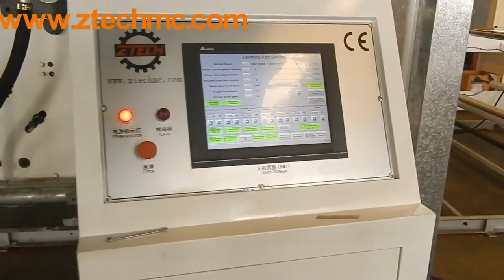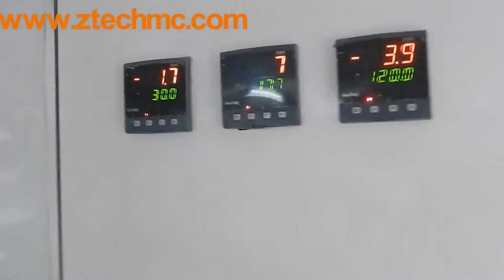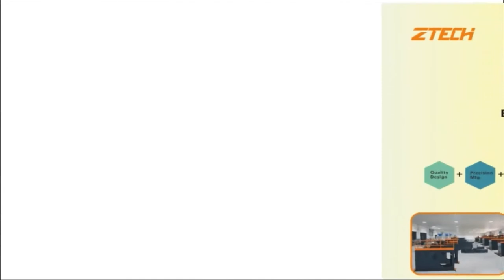5 layers bubble machine speed 45 meters per minute + blade cutting winder